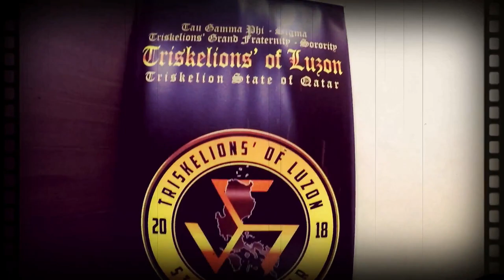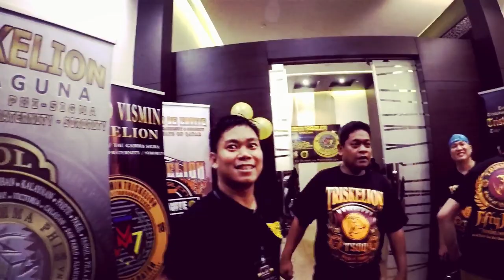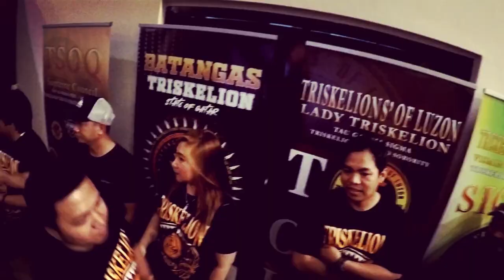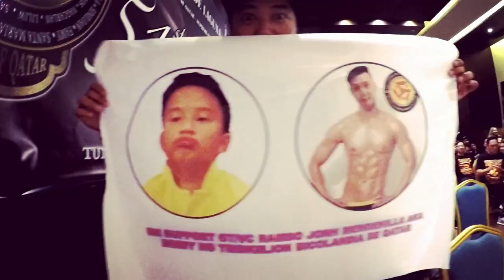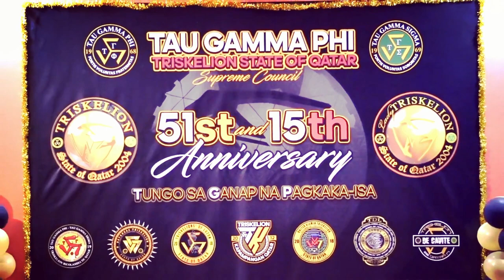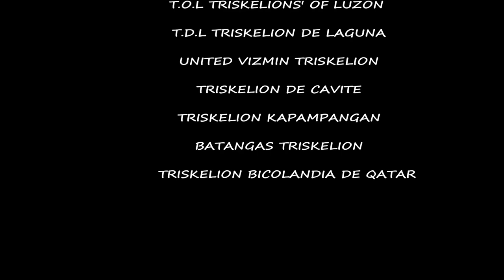51st Founding Anniversary Tau Gamma Phi | 15th Year Anniversary TSOQ Triskelion State of Qatar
The one and only legit council in Qatar

TRISKELION STATE OF QATAR
est. 2004

During the 51th Year of Supremacy Tau Gamma Phi and 15th Year anniversary of TSOQ.
Theme: "Tungo sa Ganap na Pagkaka-isa"